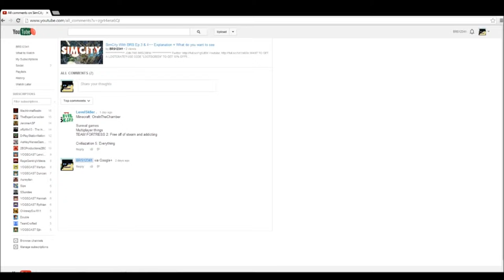OneInTheChamber With BRS Episode 1~~ COMMENTS?! AND SHOOTS ARE FIRED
JOIN THE BRSCREW

Like the Art Work Check out the person who made it, MLab